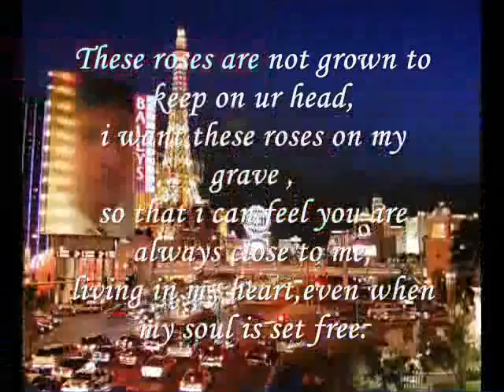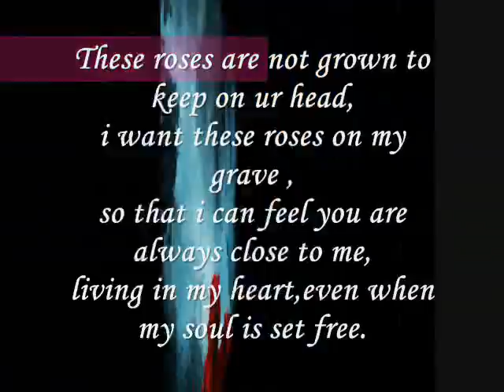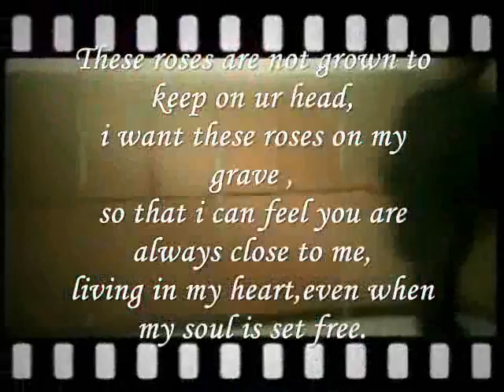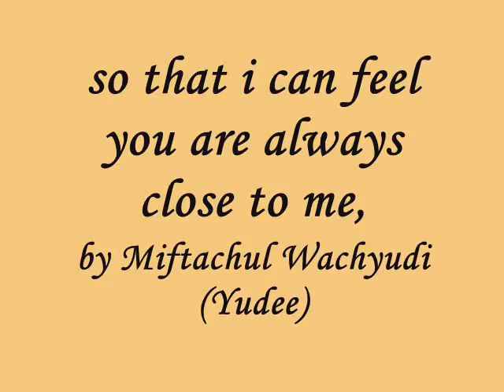so that i can feel you are always close to me-miftachul wachyudi.Miftachul Wachyudi (Yudee)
do.
do so
Money is an excellent servant, but the host
very bad.